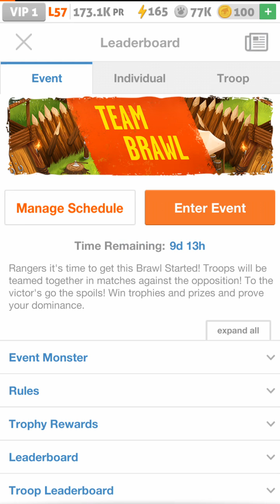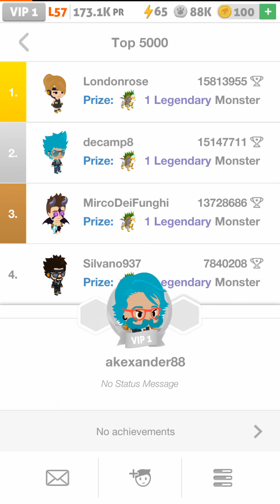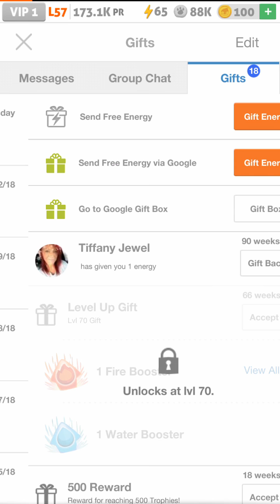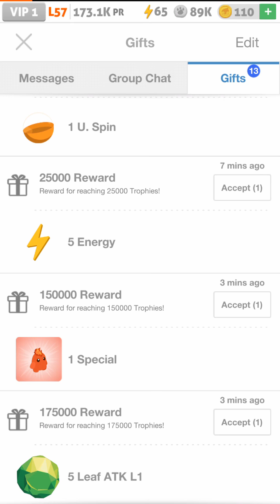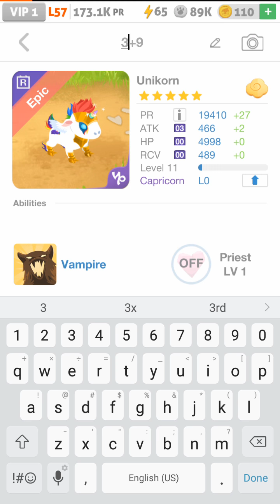Team brawl on crazyacer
Another long event that is only good for stones